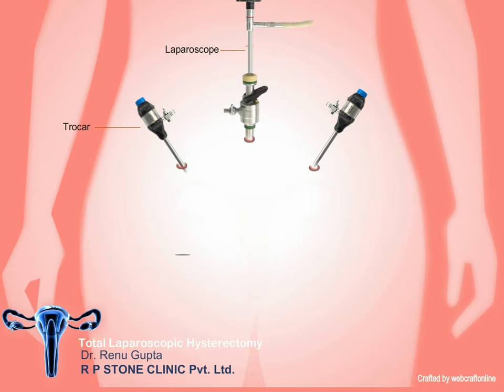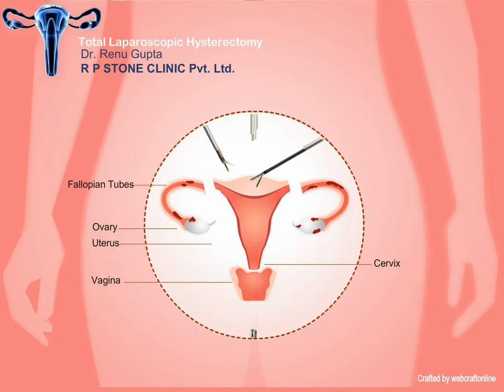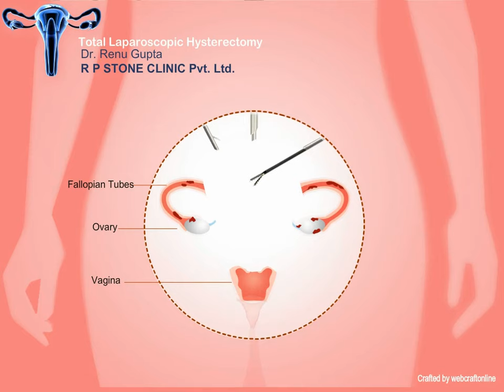Animation of Total Laparoscopic Hysterectomy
This animation shows the procedure of Total Laparoscopic Hysterectomy ( Removal of Uterus by Key Hole Surgery )